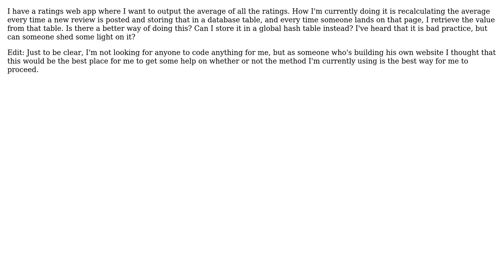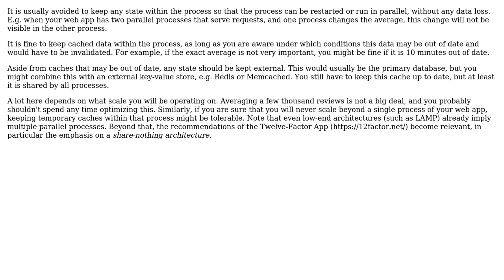Software Engineering: Storing average value in database or global scope?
With thanks & praise to God, and with thanks to the many people who have made this project possible! You are responsible for your own actions.